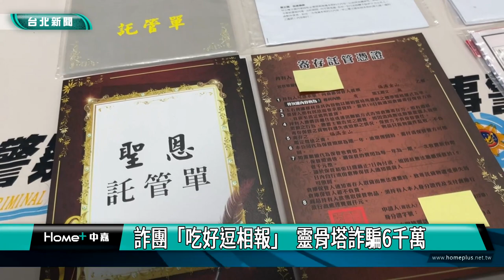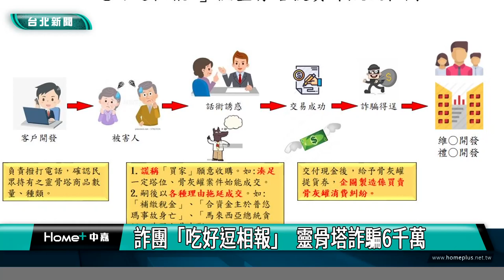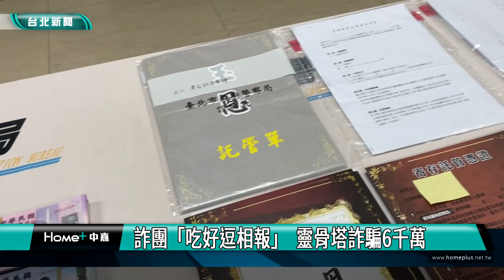刑事局 詐騙|詐團「吃好逗相報」 靈骨塔詐騙6千萬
刑事局偵破一起假靈骨塔詐欺案，逮捕5團18人的詐欺集團，以「吃好逗相報」接續轉介下個詐團實施詐騙，於105年至110年間陸續詐騙被害人，高達新台幣6,115萬元，行徑十分惡劣。

保險箱裡一疊疊現金，全都是詐騙集團得手的贓款，刑事局偵破一起由朱姓嫌犯等人，組成的詐欺集團，假裝互不認識，要協助被害人，出售手中持有的殯葬產品，再以幫被害人節稅，需要加購塔位、骨灰罐等事由，於105到110年間，陸續詐騙被害人，高達新台幣6,115萬元。

警方陸續執行數波拘提、搜索查緝行動，共查獲5團18名犯嫌到案，查扣現金112萬4千元、骨灰罐寄存託管憑證等贓證物，全案依涉嫌詐欺、組織犯罪防制條例等罪嫌移送偵辦。